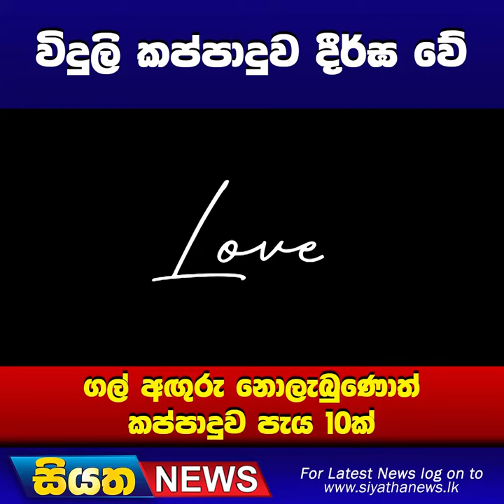විදුලි කප්පාදුව දීර්ඝ වේ ගල් අගුරු නොලැබුණොත් කප්පාදුව පැය 10ක් | Siyatha News